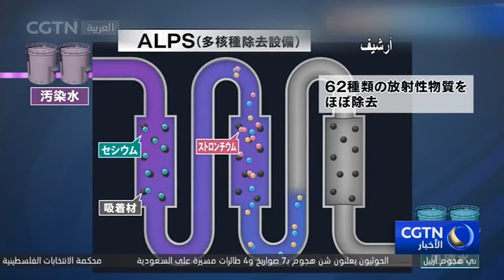منتدى جزر المحيط الهادئ: على اليابان إعادة التفكير في تصريف المياه المشعة في البحر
عبر منتدى جزر المحيط الهادئ يوم الأربعاء عن قلقه الشديد من قرار الحكومة اليابانية تصريف المياه المشعة من محطة فوكوشيما النووية في البحر، داعيا الحكومة اليابانية لإعادة التفكير في هذه الخطة.